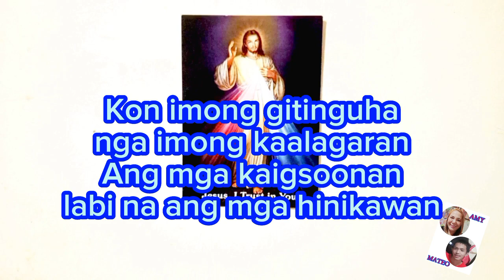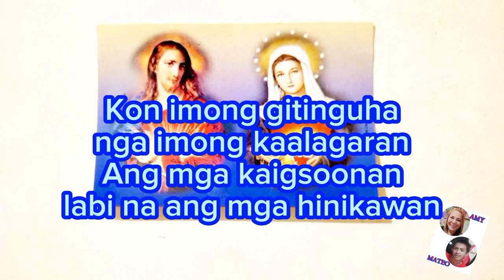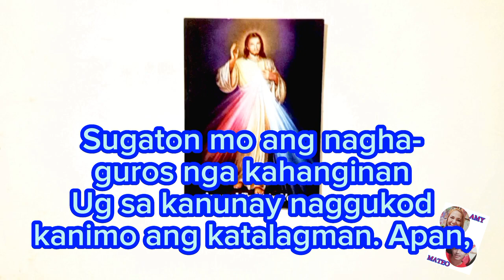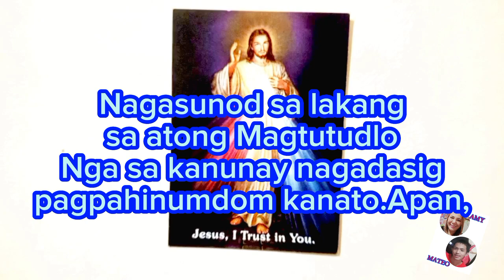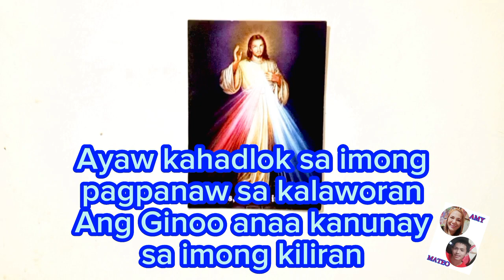AYAW KAHADLOK in Lower Key(Female) /a Catholic song composed by Sr. Narcisa Fernandez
Credit to Rod Socorro's channel for the sounds/music

This is another song rendition (my own version as what I learned from my beloved, na nagPass away na,si Mama Tarcela,a solid Catechist in our own two local Roman Catholic Parishes here in Davao City, Philippines) to our Catholic Visayan people. May we all learn that God is watching and guarding us on our way to/of Life.
We may travel accross the sea, or fly or walk thru the valleys and mountains in search for our good life, we may feel discouraged, sick, tremored, frightened or hopeless, we may feel burdened with our family's security, or cried due to illnesses in our minds and hearts, we may be invited to almsgiving but couldn't do, we may be obliged to share the Catholic christian ideas to people around us but afraid or don't have the courage to do it...---WE NEED TO REALIZE THAT GOD THE FATHER, IN ALL THESE TIMES OF UNANSWERED SITUATIONS, HE IS THERE LOOKING AT US, GUIDING US, GUARDING US, FIGHTING FOR US, LOVING US, FORGIVING US & GIVING US ALL THE GRACES WE NEED FOR THE BETTERNESS OF OUR LIVES(EACH ONE OF US), ALWAYS. 🙏✝️🙏✝️

voice of Amy here, and had some apps helping me on creating music videos, all thanks to Jesus and Mother Mary.🙏🙏🙏